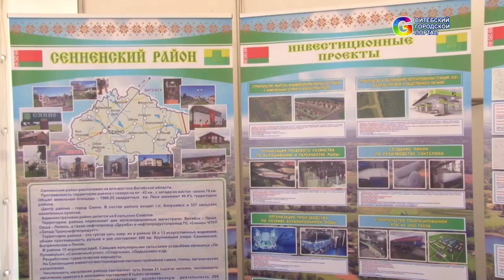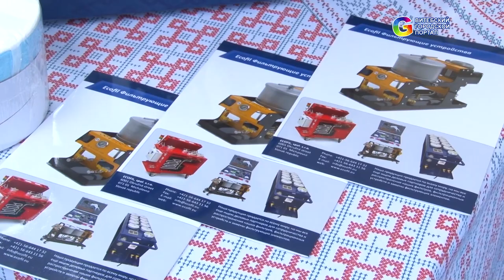VII Международный экономический форум: Инновации. Инвестиции. Перспективы в Витебске 2018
17 мая  2018 г. на площадке Летнего Амфитеатра  прошел VII Международный экономический форум «Инновации. Инвестиции. Перспективы» в Витебске. Уже седьмой год Витебск собирает на одной площадке представителей бизнеса, государственных структур и инвесторов из разных стран. 42 делегации из 14 стран мира приехали в Витебск, чтобы обменяться своим опытом и контактами, познакомиться, заключить новые контракты, узнать о появившихся возможностях.